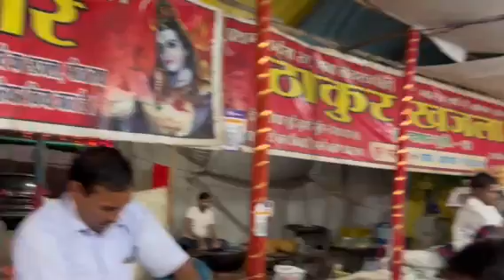The best sweet ever 😋 sweet || The Khajla Sweet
Discover the best sweet ever in this video, featuring some of the craziest and best sweet treats around! From funnel cakes to ice cream, this video has something for everyone who loves sweet treats!

If you're looking for the best sweet ever, you're in the right place! In this video, we'll take you on a delicious tour of some of the best sweet treats around, from funnel cakes to ice cream. From crazy sweet to ridiculously delicious, this video is perfect for anyone who loves sweet treats!